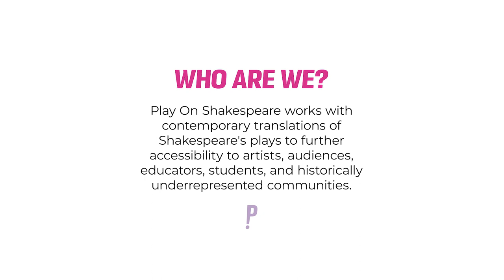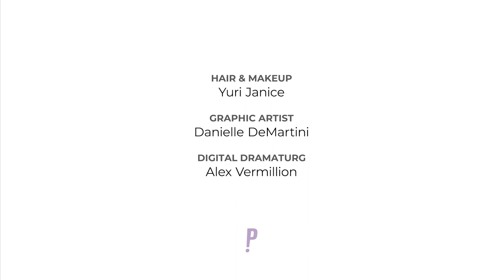UNDERSTAND SHAKESPEARE: ROMEO AND JULIET DEMO | Play On Shakespeare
Translator Hansol Jung
Performed by Rodney Gardiner and Amy Kim Waschke as Sampson and Gregory
Directed and Produced by Kamilah Long

Our president and founder, Lue Douthit has led small demonstrations all over the world showing artists and audiences how Shakespeare’s text can undergo subtle changes and allow us to more fully understand not only the language but also the depth of the stories. As Lue says, "Shakespeare was popular 400 years ago, and I still want it to be popular culture today.”

Whether you are an audience member, artist, or educator, we hope you discover something new about Shakespeare’s plays through the translations. And once you have, we have a feeling that you’ll be ready to Play On with us!

Producer and Director- Kamilah Long
Assistant Director- Delvin Williams
Associate Producer- Whitney Reed
Director of Photography- Rhadamés Julián
Production Consultant- Courtney Williams
Costume Designer- Carlton Jones
Hair & Makeup- Yuri Janice
Gaffer- Jasper Harris
Editor- Jabari Payne
Production Assistant- Jimmy Hatt
Graphic Design- Danielle DeMartini
Digital Dramaturg- Alex Vermillion

Special thank you to Color & Color Grading, Sound & Audio Mixing, JK Media Studios, Taylor Bailey